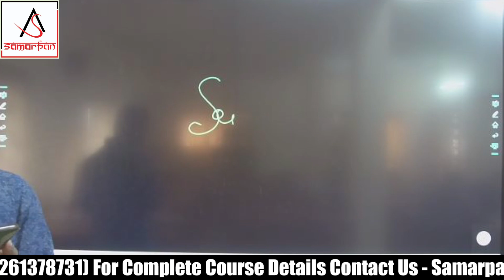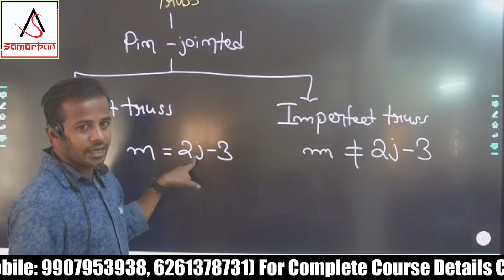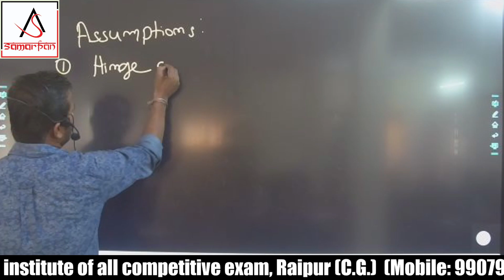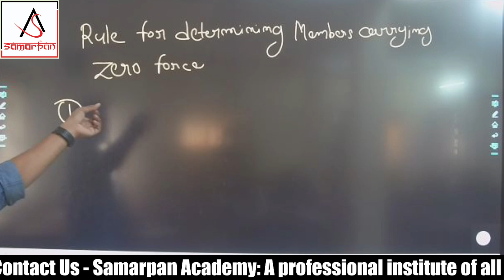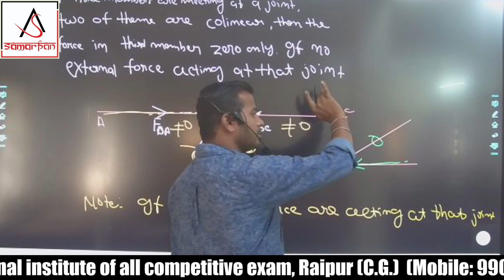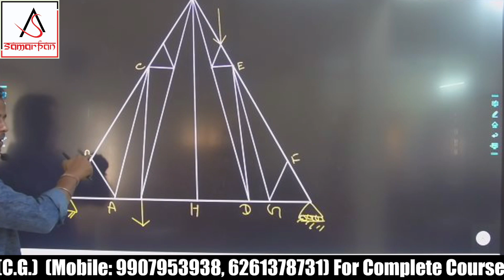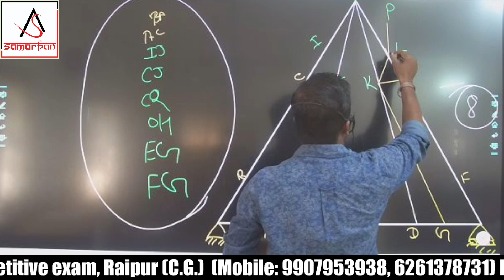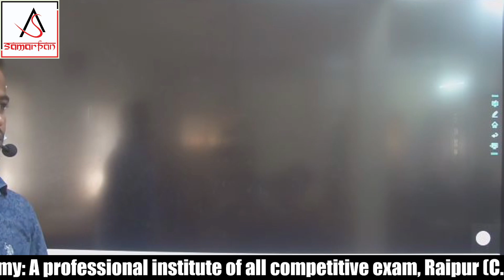STRUCTURE ANALYSIS By Saurabh Vishwakarma sir.(LEC # TRUSS #) SAMARPAN ACADEMY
Civil engineering ( structure Analysis by Saurabh Vishwakarma sir) Samarpan academy raipur